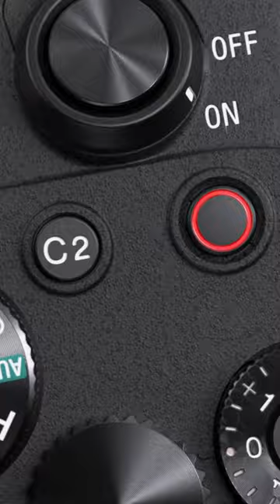Sony FX30 & Sony FX3 Get an Update, but Not the A7S Mark 3??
Get access to:
⇢ The EntreChats Daily Morning Show Private Podcast
⇢ Access to the YouTube Simplified Course + PDF Swipe Files!
⇢ Video Simplified Playbook (Content Replays, Live Streams, And More...)
⇢ Video Marketing Tutorials & PDF Training Templates
⇢ Members-Only Live Training Calls & More!

👉🏽 This one

👉🏽 This one